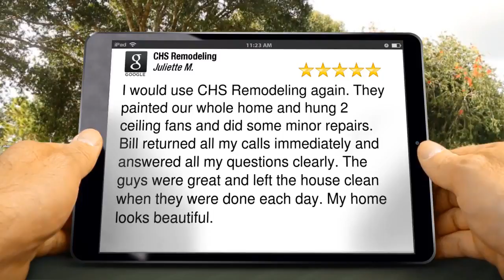CHS Remodeling Matthews Review Gastonia NC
CHS Remodeling Matthews reviews
Excellent Review

I would use CHS Remodeling again. They painted our whole home and hung 2 ceiling fans and did some minor repairs. Bill returned all my calls immediately and answered all my questions clearly. The guys were great and left the house clean when they were done  each day. My home looks beautiful.
Juliette Muffin

CHS Remodeling
921-k Matthews-Mint Hill Rd
Matthews NC
28105